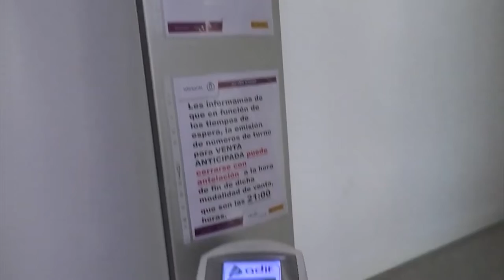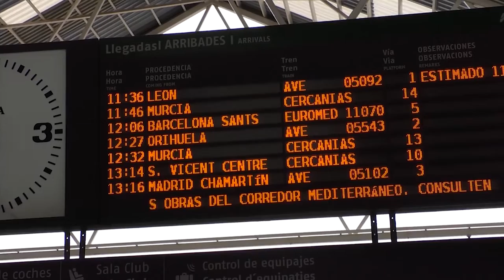La línea de AVE que permitirá llegar a Valencia en 1 hora se retrasa hasta el 2025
El equipo de Gobierno del Ayuntamiento de Alicante ha presentado una declaración institucional al Pleno del próximo jueves, en la que expresa su rechazo por el nuevo retraso de la alta velocidad ferroviaria y exige que se tomen cuantas medidas sean necesarias para acelerar su implantación.

Alicante se merece disponer de unas infraestructuras que mejoren la calidad de vida de sus ciudadanos y visitantes", concluye la iniciativa, que será notificada, si prospera, al ministerio, Gobierno de España, presidente de la Generalitat y a los grupos políticos con representación en las Cortes Valencianas.

El Ejecutivo local lamenta este nuevo doble "revés" para Alicante, ya que en cuanto a la conexión ferroviaria entre las dos principales ciudades de la Comunitat Valenciana, la declaración institucional recalca que el inicio de las obras para reducir el trayecto a una hora de duración estaba previsto para el 2024 y ahora se vuelve a retrasar un año más.

"Con este nuevo retraso en el 'AVE regional' entre Alicante y Valencia, la Comunidad Valenciana y otra vez Alicante, vuelve a quedar olvidada y abandonada en infraestructuras, mientras que más de 13 provincias españolas cuentan ya con la alta velocidad para trayectos entre ciudades de la misma autonomía", subraya la iniciativa de PP y Ciudadanos.